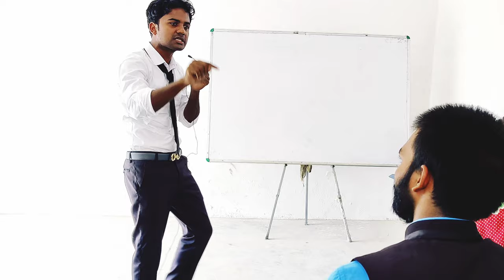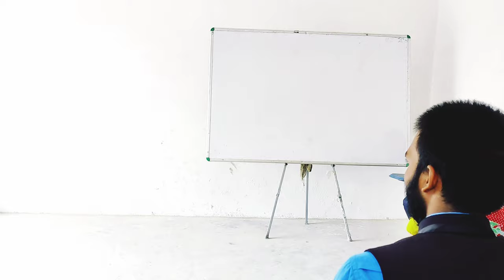Motivational Session by Mohammad Abdullah|How to stay always Motivated|How to Be Confident|Positive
Mohammad Abdullah Motivational video.
Mohammad Abdullah Motivational speech
Mohammad Abdullah Motivational Class.
Mohammad Abdullah Motivational Session.
Abdullah Sir Motivation.
Motivational Video, Motivational song.
Abdullah Sir Motivation.